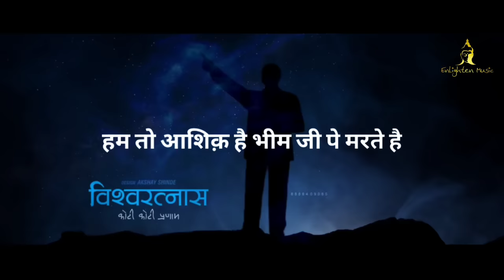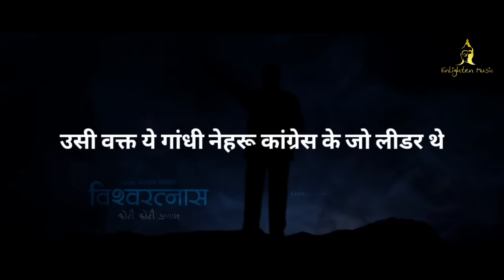मै भीम का दीवाना हू (आनंद शिंदे गायक) Reverb + Stereo | High Quality Surround Sound - Use Headphone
गीत : में भीम का दीवाना हु
गायक : आनंद शिंदे

Audio Credit -
जलसा महाराष्ट्राचा - स्टार प्रवाह
Jalsa Maharastracha - Star Pravah

◢Please Share this Song on Social sites (Facebook | Twitter | Google + | Whatsapp | instagram | hike | share chat | telegram)

Enlighten Music

Watch Another Song

Raigad Killa Maharashtra Chi Shaan Ahe | Dj Saurbh Remix (Full Video Song)